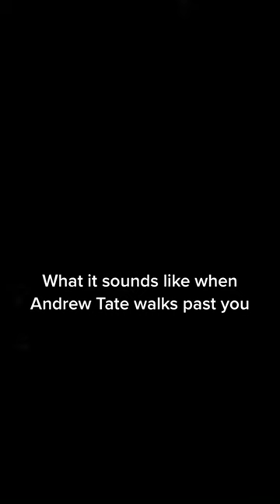what it sounds like when Andrew Tate walks